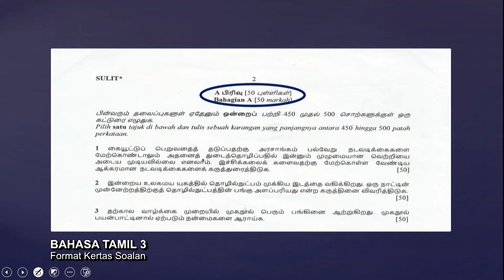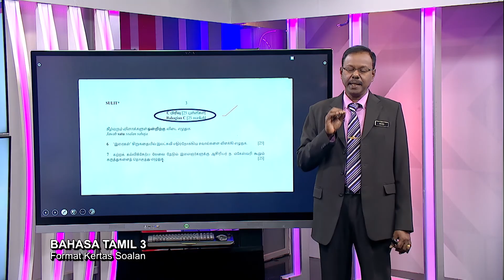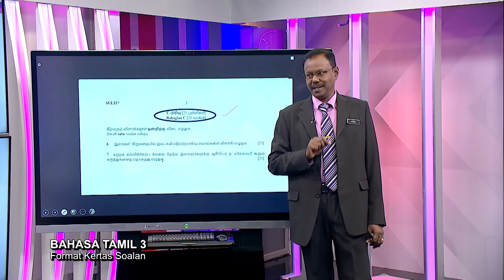Sukses STPM (2021) - Klip | Bahasa Tamil 3 - Format Kertas Soalan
Tajuk: Bahasa Tamil 3 - Format Kertas Soalan
Guru: A. Peter A/L Arokiasamy
Episod ini mendedahkan teknik menjawab soalan esei, puisi dan cerpen. Dalam esei aspek analisis, perbincangan dan penelitian diterangkan. Format soalan puisi dijelaskan berpandu kepada teks. Unsur perwatakan dan mesej dalam enam cerpen dihuraikan. Maklumat ini membolehkan pelajar lulus dengan cemerlang